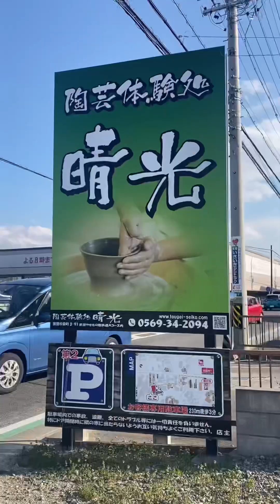BIRTHDAY GIFT,POTTERY WORKSHOP IN TOKONAME SEIKO TOUGEI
BIRTHDAY GIFT,POTTERY WORKSHOP IN TOKONAME SEIKO TOUGEI,Ito po yung lugar kung saan isa syang Tourist Spot sa Tokoname kung saan maraming pagawaan ng mga figuren or cup,Bowl gawa sa clay,kung gusto nyong maexperience itong ganitong workshop,makikita sa instagram nila or googlemap,ang Name sa shop nila,POTTERYWORKSHOP SEIKO RESERVATION PO SILA BY APPOINTMENT TRU PHONE OR EMAIL ,may sariling parking free